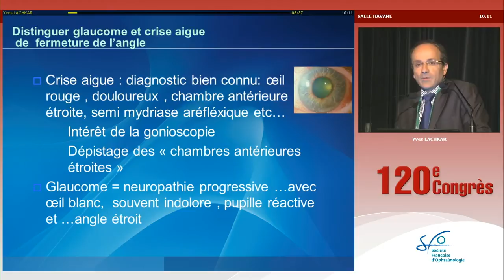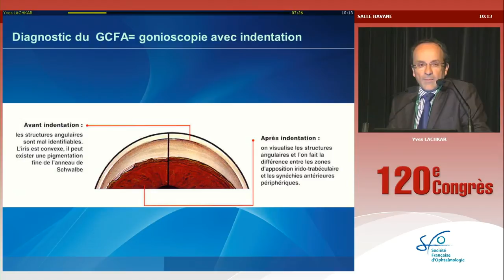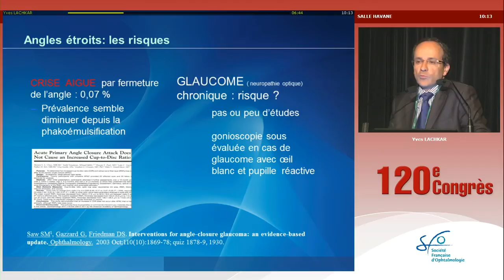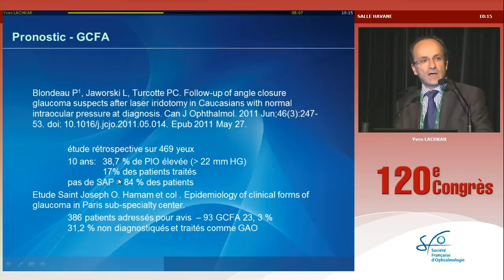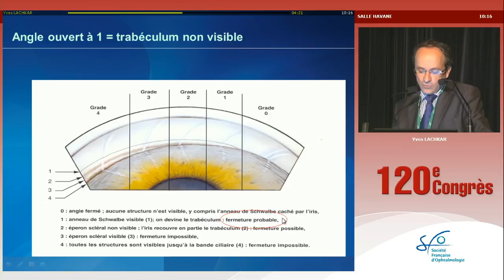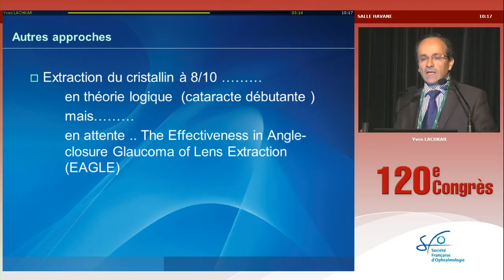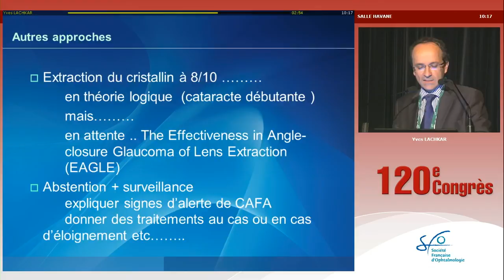Distinguer glaucome et crise aigue de fermeture de l'angle (Yves Lachkar)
Par Yves Lachkar